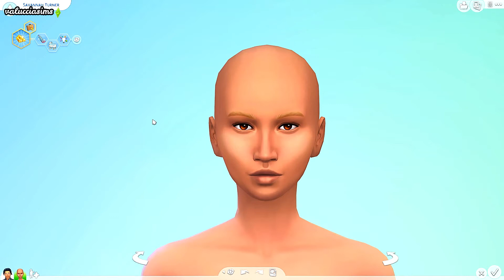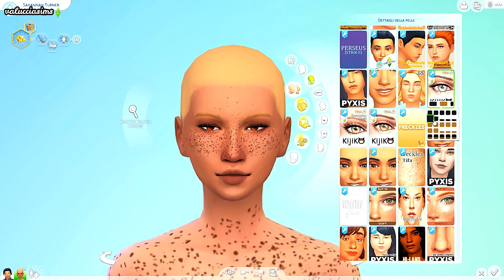100 Baby Challenge: Speed CAS: EP. 57 - Savannah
Speed CAS della pargola n.91  :)

PROGRAMMAZIONE DEL CANALE:

LUN: Not So Berry Challenge (8:30) + Legacy Challenge (20:30)
MAR: Disney Legacy Challenge (20:30)
MER: SHARE# (20:30)
GIO: 100 Baby Challenge (20:30)
VEN: SHARE# (20:30)
SAB: A.L.O.N.E (20:30)
DOM: Clepto Addicted (20:30)